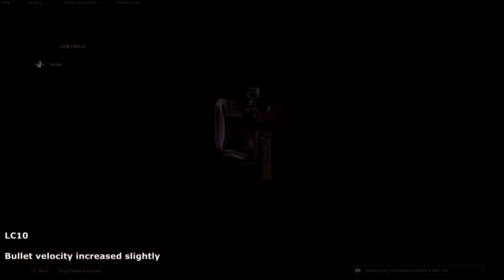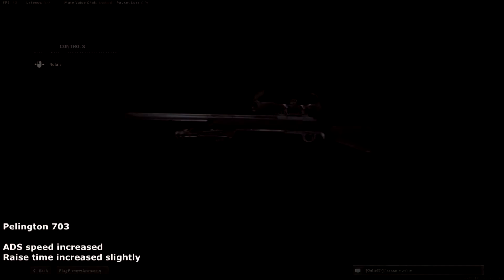CoD: Warzone - Season 3 | Balanční změny zbraní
S příchodem nové sezony do Call of Duty jsme se dočkali změn u několika zbraní. Jaké změny a u čeho? To se dozvíme v dnešním videu...